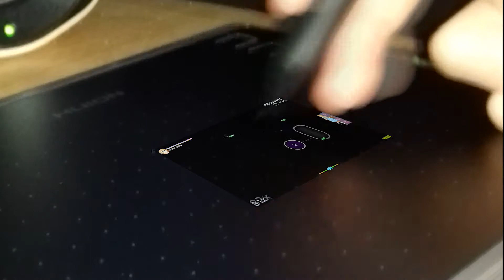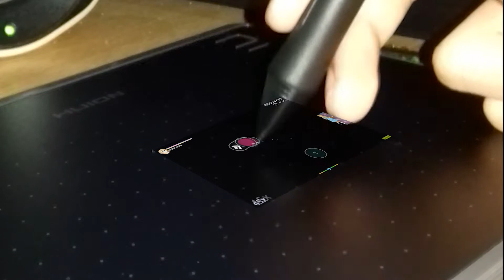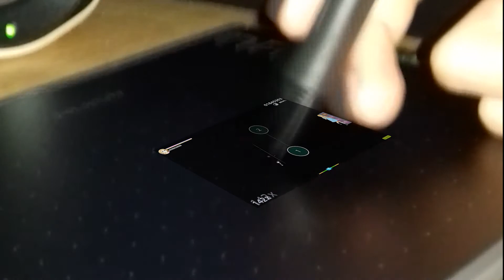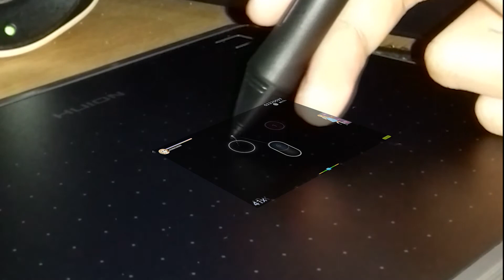Did some editing/3rd 7* pass lul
as compensation for me not editing my last vid properly hehe, I decided to try and learn doing this. And it's pretty cool hehe